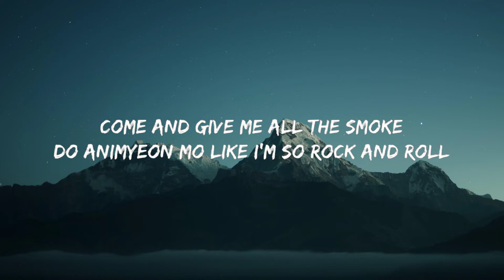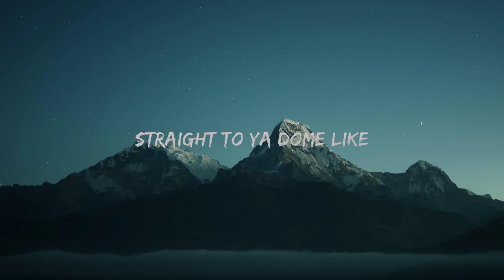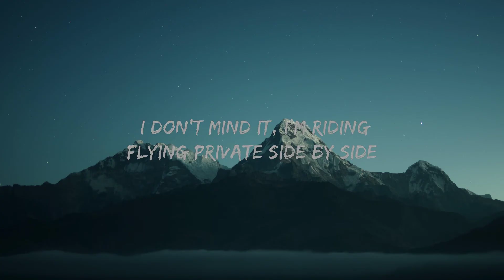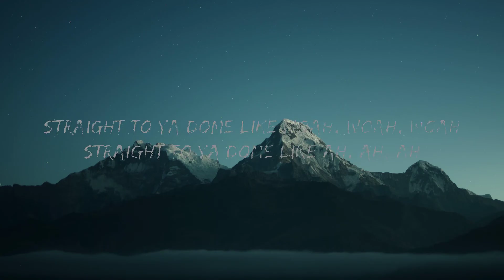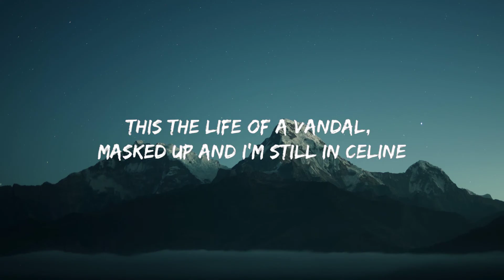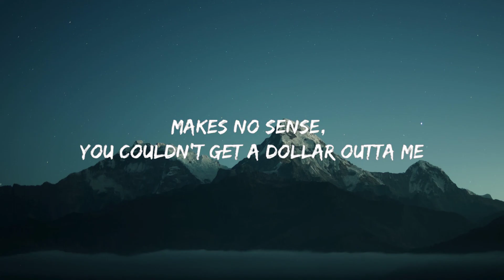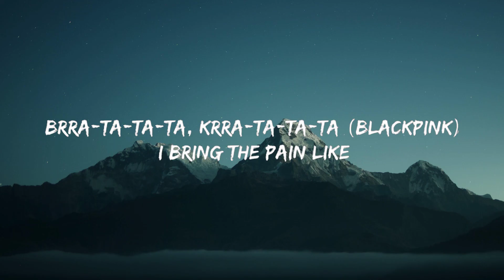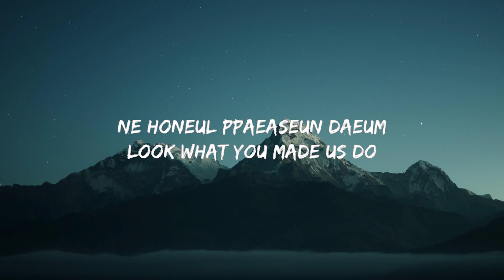BLACKPINK - Pink Venom (Lyrics) 🍀Songs with lyrics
(Lyrics):
[Intro: All]
BLACKPINK, BLACKPINK
BLACKPINK, BLACKPINK

Papkonina chaenggyeo
kkyeodeul saenggak malgo

This the life of a vandal,
masked up and I'm still in CELINE
Designer crimes or it wouldn't be me, ooh
Diamonds shining, drive in silence,
I don't mind it, I'm riding
Flying private side by side
with the pilot up in the sky
And I'm wilding, styling on them
and there's no chance
'Cause we got bodies on bodies
like this a slow dance

Brra-ta-ta-ta, krra-ta-ta-ta
Brra-ta-ta-ta, krra-ta-ta-ta
Brra-ta-ta-ta, krra-ta-ta-ta
Straight to ya, straight to ya,